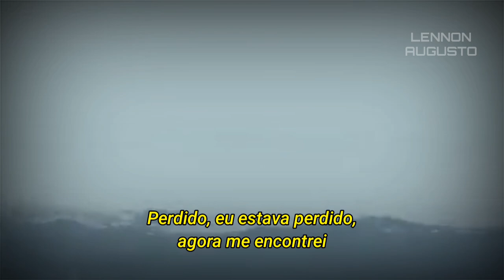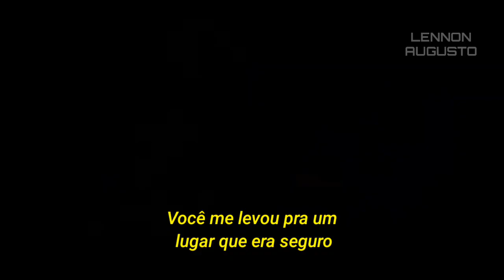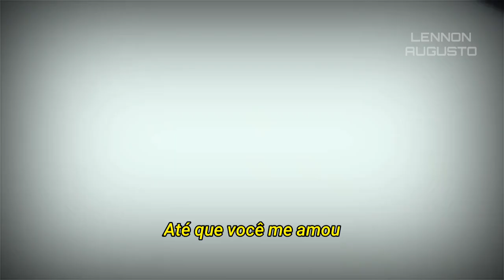Maroon 5 - Lost (Tradução/Legendado)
Video with educational purpose to show the translated lyrics.

[lyrics - letra]

[Pre-Chorus]
Ooh, I was swept up in a wave, swept up in a wave
Ooh, then I heard you say my name
Yeah-yeah, yeah-yeah

[Chorus]
Yeah, you took me to a place, it was safe, it was sound (Sound, sound, sound...)

[Verse 2]
I was so broken, my heart was an empty space (Oh, oh, oh)

[Pre-Chorus]
Ooh, I was swept up in a wavе, swept up in a wave
Ooh, then I hеard you say my name

[Bridge]
Ooh-ooh-ooh, again (Again)
Ooh-ooh-ooh, again, yeah (Again)
Ooh-ooh-ooh, again (Again)
Ooh-ooh-oohh, again, yeah (Again)

[Pre-Chorus]
Ooh, I was wept up in a wave, swept up in a wave
Ooh, I was fadin' when you came